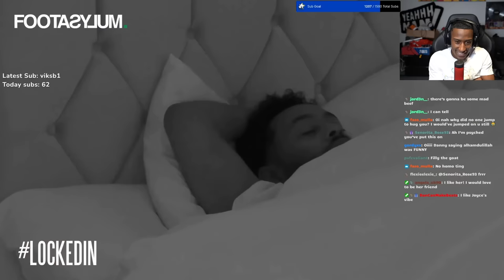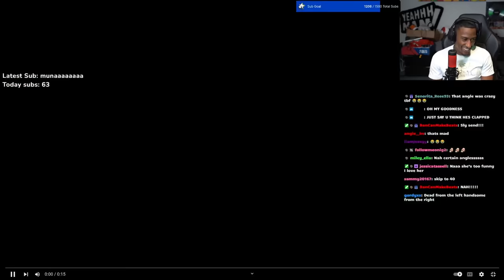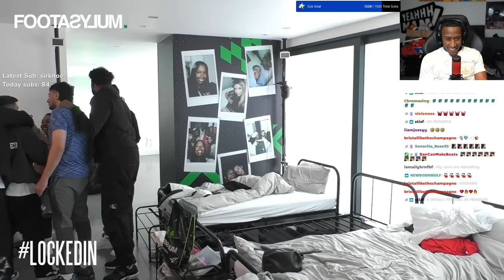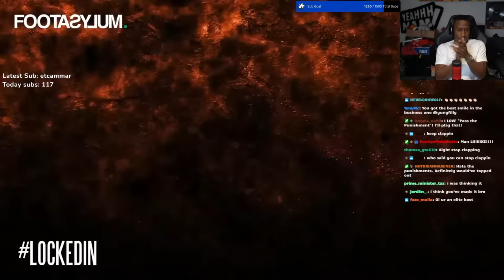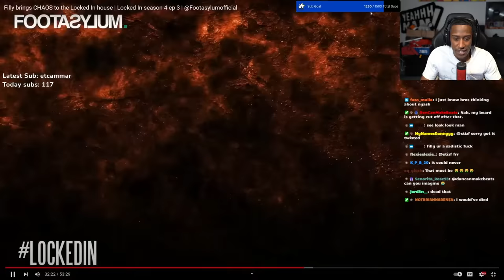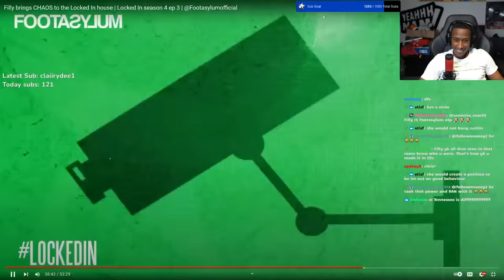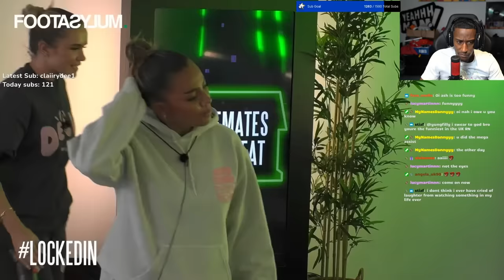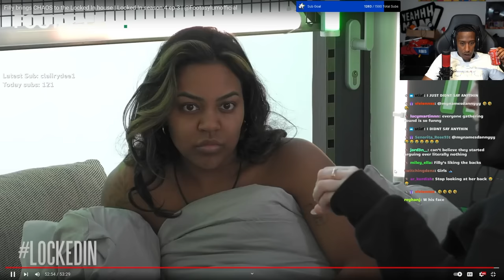Yung Filly Reacts To Footaslyum Locked In!